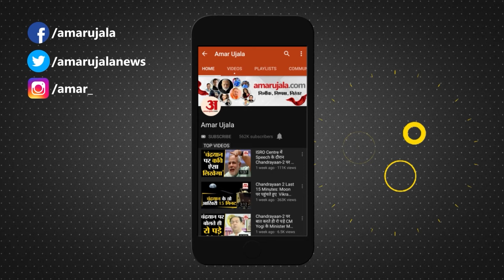Petrol Diesel Price : लोकसभा चुनाव से पहले देशभर में सस्ता हुआ Petrol Diesel। Lok Sabha Election